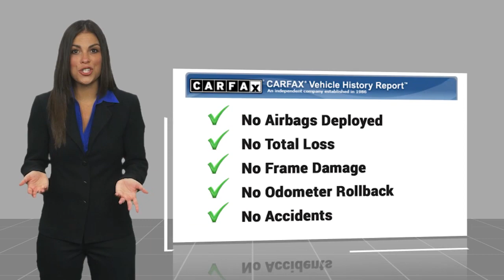2023 Lexus IS Los Angeles Glendale Burbank Monterey Park Cerritos Culver City Live FT60039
2023 Lexus IS IS 350 F SPORT

Felix Chevrolet
3330 S FIGUEROA ST

Clean CARFAX. CARFAX One-Owner.20/28 City/Highway MPGAPPLE CAR PLAY.., ANDROID AUTO.., PERFORMED SERVICE..., MULTI POINT SAFETY AND MECHANICAL INSPECTION PERFOMRED BY CERTIFIED TECHNICIAN.., FRESH OIL CHANGE..., CERTIFIED BY CARFAX - NO ACCIDENTS AND ONE ONWER!.., CERTIFIED BY CARFAX - NO ACCIDENTS!.., INTERIOR AND EXTERIOR DETAILED FOR DELIVERY..., Circuit Red w/Perforated NuLuxe Seat Trim, 10 Speakers, 4-Wheel Disc Brakes, ABS brakes, Air Conditioning, Alloy wheels, AM/FM radio: SiriusXM, Apple CarPlay/Android Auto, Auto High-beam Headlights, Auto-dimming door mirrors, Automatic temperature control, Brake assist, Bumpers: body-color, CD player, Compass, Delay-off headlights, Driver door bin, Driver vanity mirror, Dual front impact airbags, Dual front side impact airbags, Electronic Stability Control, Emergency communication system: Safety Connect (3-year trial), Exterior Parking Camera Rear, Four wheel independent suspension, Front anti-roll bar, Front Bucket Seats, Front Center Armrest, Front dual zone A/C, Front fog lights, Front reading lights, Fully automatic headlights, Heated & Ventilated F SPORT Seats, Heated door mirrors, Heated front seats, Illuminated entry, Knee airbag, Leather Shift Knob, Low tire pressure warning, Occupant sensing airbag, Outside temperature display, Overhead airbag, Overhead console, Panic alarm, Passenger door bin, Passenger vanity mirror, Perforated NuLuxe Seat Trim, Power door mirrors, Power driver seat, Power passenger seat, Power steering, Power windows, Radio data system, Radio: Multimedia System w/8 Color Touchscreen, Rear anti-roll bar, Rear reading lights, Rear seat center armrest, Rear side impact airbag, Rear window defroster, Remote keyless entry, Security system, Speed control, Speed-sensing steering, Speed-Sensitive Wipers, Split folding rear seat, Spoiler, Sport steering wheel, Steering wheel mounted audio controls, Tachometer, Telescoping steering wheel, Tilt steering wheel, Traction control, Trip computer, Turn signal indicator mirrors, Variably intermittent wipers, Ventilated front seats, Circuit Red w/Perforated NuLuxe Seat Trim. Eminent White Pearl 2023 Lexus IS 350 F SPORT RWD 8-Speed Automatic 3.5L V6 DOHC Dual VVT-i 24V Felix Chevrolet has been servicing Downtown Los Angeles and the surrounding areas of Glendale, Monterey Park, Montebello, Burbank, Culver City, Van Nuys, Cerritos, Carson, Long Beach, Torrance, City of Industry, Buena Park, Covina, Northridge, Bellflower, and Pasadena since 1921.